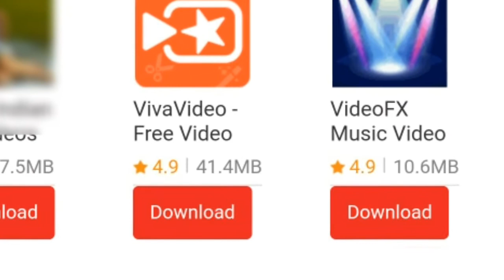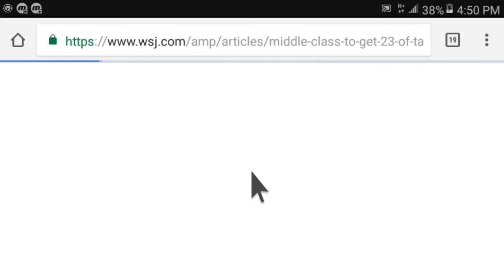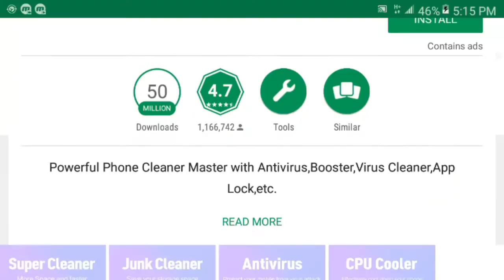Warning ⚠ Android Malware Loapi That Can Destroy Your Phone: Literally!!!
In this video I have explained all about the new Trojan Loapi and how it attacks your smartphone. All the dangers of this malware and how to be safe from this Trojan